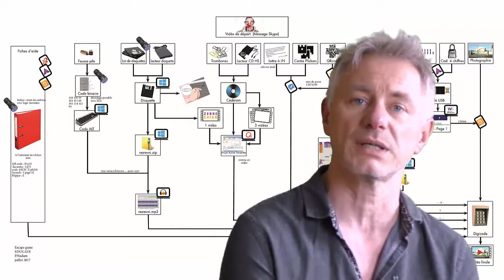Intelligence collective et escape game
Dane de l'académie de Créteil.